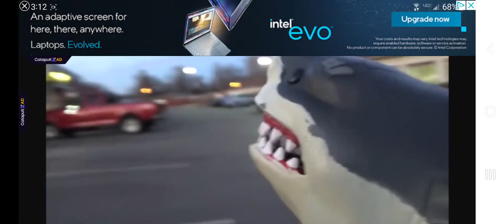Sharkie At McDonald's @credits From Toy Freaks reuploaded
0:00 Sharkie On McDonald's
0:27 Food getting
0:57 Sharkie Eating Mozz Stick
1:32 Sharkie Eats McNuggets
1:51 Sharkie Eats ChesseBurger
2:21 Sharkie Drinks Ice Cream Drink
2:40 Sharkie Eats A Very Big Mac
3:07 Claw Machine Time